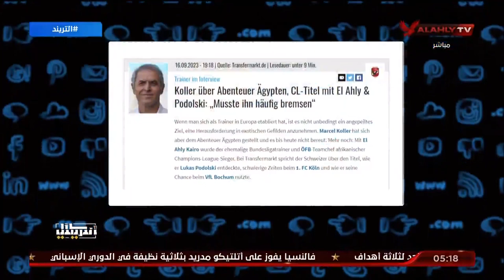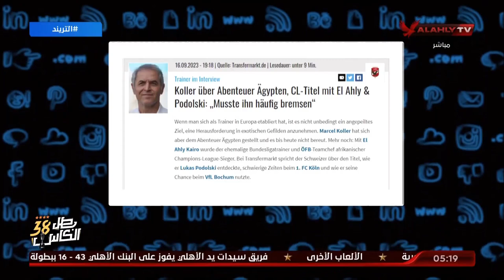تصريحات موقع ترانسفير ماركت عن مارسيل كولر